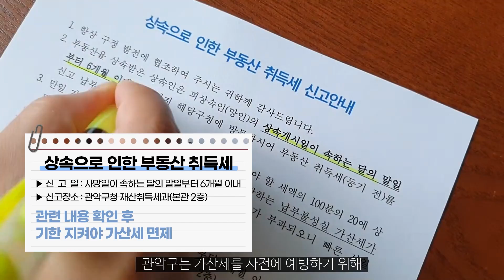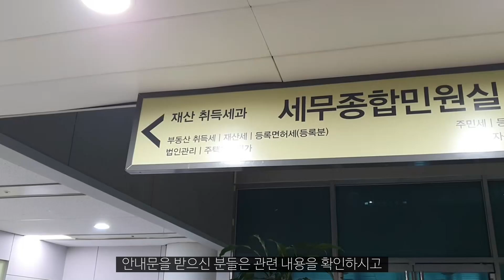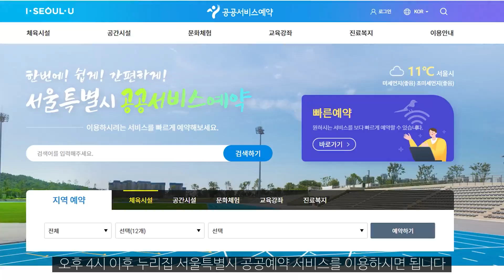2022 관악주간뉴스 4월 3주차 [통합]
00:00 관악구, 상속부동산 취득세 신고납부 안내문 발송
01:11 관악구, 발달장애인 자립 교육프로그램 운영
01:55 관악구, 2022 유아숲체험원 7개소 개장